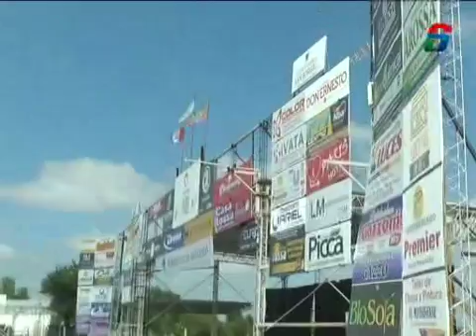FESTIVAL DE FOLKLORE EN EL AGUA - VENTA DE ENTRADAS